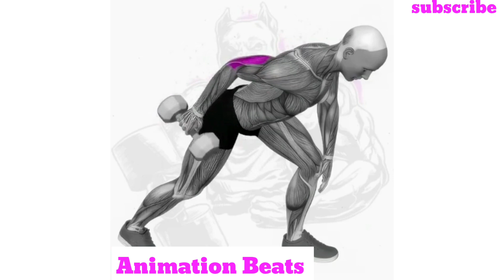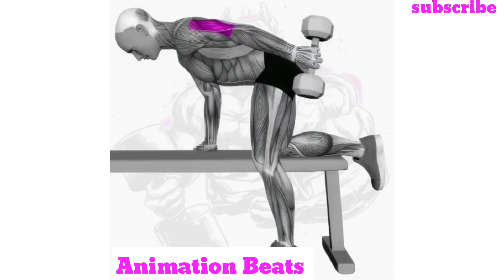Triceps Transformation | Power Up Your Arms with These Intense Exercises | New Tricks Video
Welcome to our latest triceps workout video! Are you ready to transform your arms and achieve beautifully sculpted triceps? Look no further, as we've got an incredible routine lined up just for you.

In this dynamic and challenging workout, our expert trainer will guide you through a series of targeted exercises designed to tighten, tone, and strengthen your triceps muscles. Say goodbye to flabby arms and hello to a more defined and confident you!

You'll be taken through a variety of exercises specifically crafted to engage and isolate the triceps. From classic moves like tricep dips and pushdowns to innovative exercises that incorporate resistance bands and dumbbells, we've got you covered. Our trainer will provide detailed instructions and demonstrate proper form to ensure you get the most out of every rep.

Whether you're a beginner or an experienced fitness enthusiast, this video is suitable for all levels. You can follow along at your own pace, pausing or rewinding whenever necessary. Get ready to feel the burn and see real results as you commit to this triceps-focused workout.

Remember, consistency is key! Incorporate this video into your regular exercise routine and watch as your triceps become stronger and more defined over time. Don't forget to fuel your body with nutritious meals to support your fitness goals.

Join our vibrant community of fitness enthusiasts and let's embark on this triceps-transforming journey together!

Equipment needed:

Exercise mat

Resistance bands

Dumbbells (optional)

Duration: XX minutes